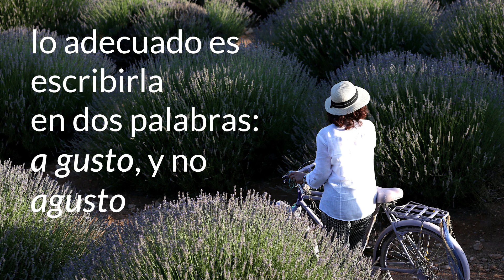«A gusto», no «agusto»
La expresión «a gusto» se escribe en dos palabras y no en una sola, recuerda la Fundéu BBVA.

Imágenes: Archivo EFE.
Edición: Fundéu BBVA.